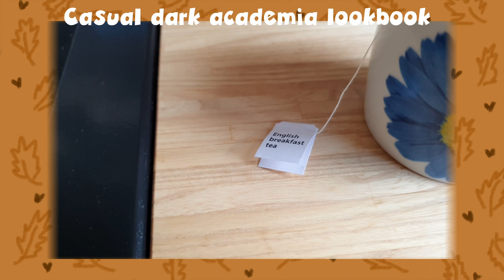Casual dark academia outfit ideas // a fall lookbook 🍂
In this dark/light academia lookbook you'll find simple and casual outfit ideas for fall season, to wear to school or to snuggle under a blanket and read a good book.

Oh my cookie, another lookbook where I forget to pay attention to the labels of clothing, something between my teeth or how a shirt folds the right way. Can I please officially qualify as a hot mess?

Madelief x

BLACK W I T C H (A town with an ocean view - lofi remix) (kiki delivery service) - Melcity

✨Q&A
hi my name is Madelief
what's your age? I'm 20
where are u from? I'm Dutch and currently living in Belgium :)
do u have instagram? yes @madeliefschram

✨Filming Equipment:
camera: my phone (samsung s10+)
editing: Premiere Pro
thumbnails: Adobe Photoshop

✨ Current sub count: 730 (eeeee so happy!) 🌸